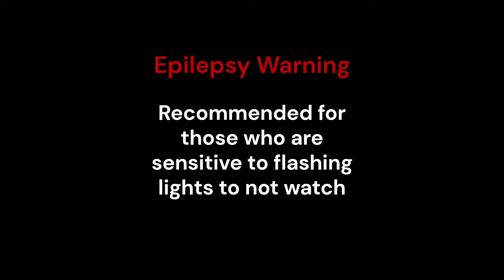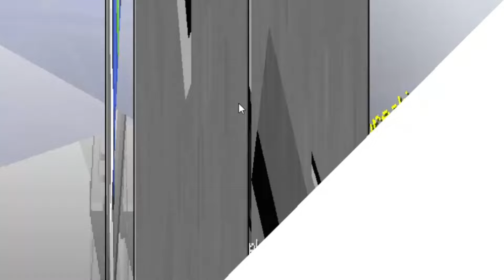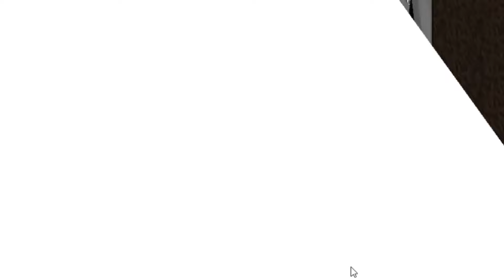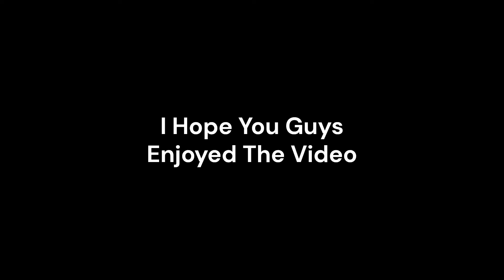Minecraft Corruptions #3 (Release 1.7.10)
I corrupted Minecraft release 1.7.10 using RTC and Filestub.